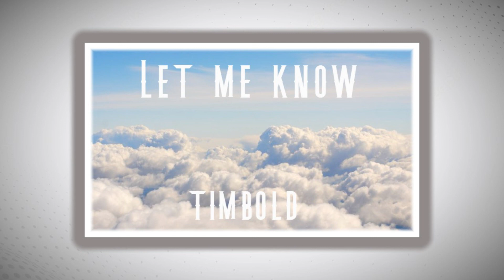TIMBOLD | "LET ME KNOW" (Free Trap Type Beat) No Copyright Music -Vlogging/Background/Gaming